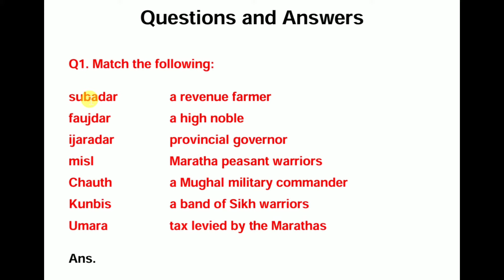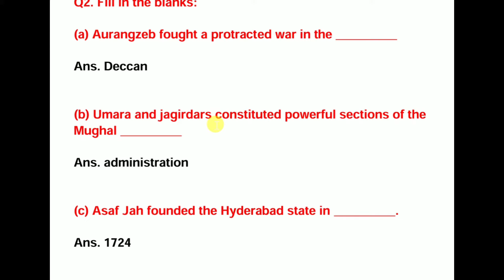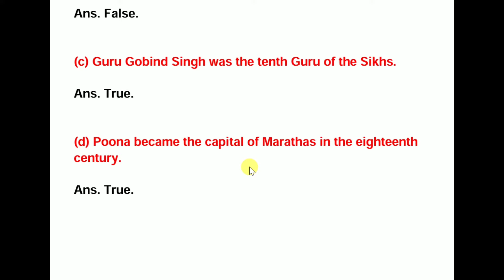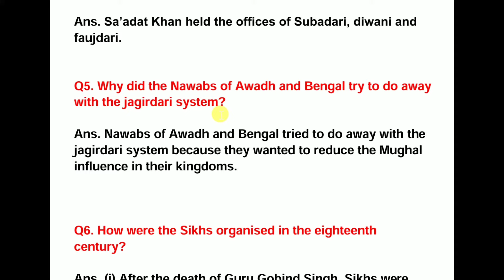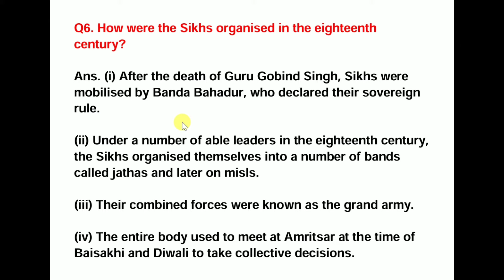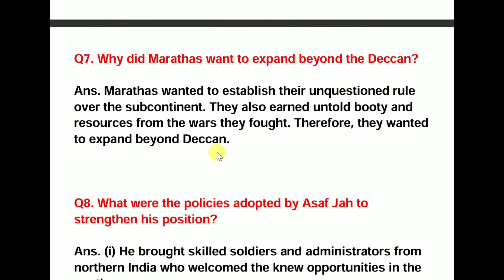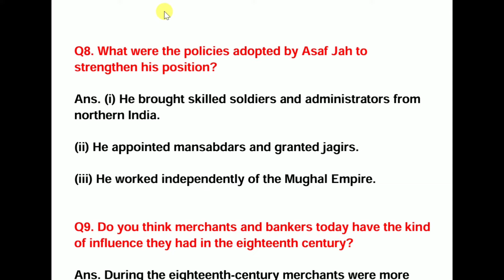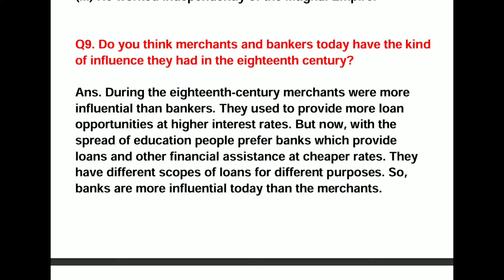Class 7th History - Chapter 8 - Eighteenth Century Political Formations- Questions and Answers